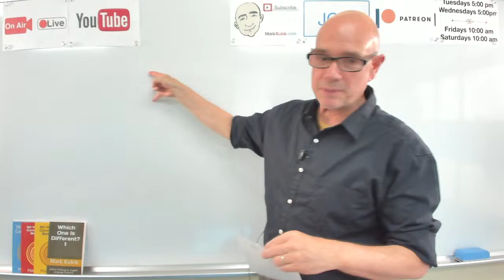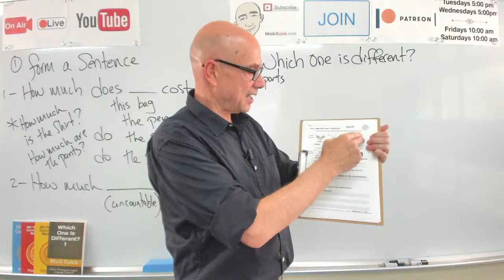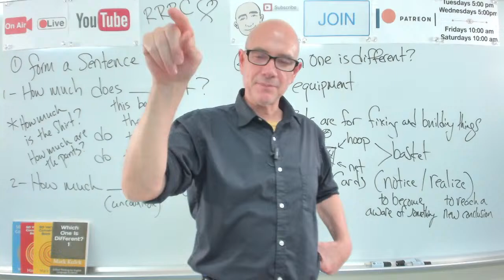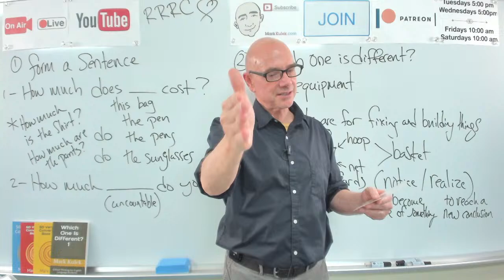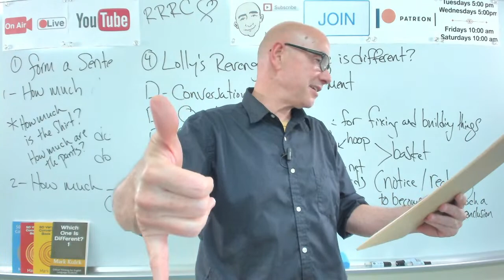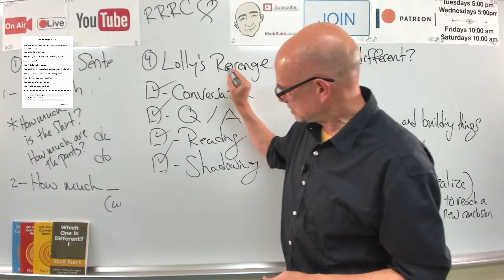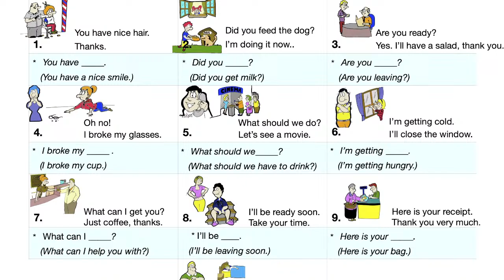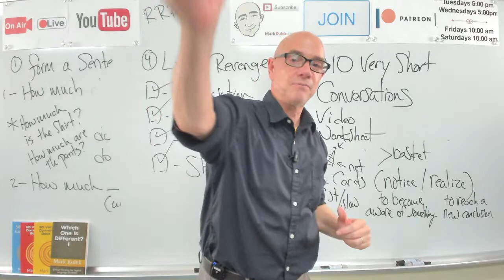Notice & Realize | Mark Kulek ESL | #663 - Live Stream English Class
In today's Live Stream English lesson: Notice & Realize - Mark Kulek ESL (663): Live Stream English Class. Notice (to become aware of something). Realize (to reach a new conclusion). The activities in today's Livestream English Course: How much does ___ cost? How much ___ do you have? (uncountable nouns), Which one is different? 59 (vocabulary topic - sports), Dictation Cards (notice / realize), a mole on your neck (conversation practice - Lolly's Revenge), 10 Very Short Conversations (video & worksheet). English grammar lessons and language skills for your improvement with these Livestream language learning activities.

Join us for an exciting ESL Livestream on YouTube! We'll focus on improving our English language skills through various engaging activities. Don't miss this interactive livestream where you can improve your English language skills in a fun and supportive environment!

Learn & Practice English with Mark Kulek ESL. Live Stream Class 660. Worksheets and Flashcards in PDF Dictation & Shadowing Practice and Conversation Practice. LiveStream English Lesson.

⏱TimeStamps⏱
0:00 Intro
5:55  How much does ___ cost? How much ___ do you have? (uncountable nouns)
23:03 Which one is different? 59 (vocabulary topic - sports)
41:38 Dictation Cards (notice / realize)
1:19:04 A mole on your neck (conversation practice - Lolly's Revenge)
1:46:16 Ten Very Short Conversations (video & worksheet)

Lolly's Revenge -
Joe  -  Sue, I never realized that you have a mole on your neck.   Sue  -  What? No, I don't.   Joe  - Yes, you do. It's on the back of your neck.   Sue  -  Is it dark?   Joe  -  A little dark, I guess.   Sue  -  Well, I just noticed the wart on your forehead.  Joe  -  Get out of here. I don't have any warts.   Sue  -  Oh, yes you do and it's big.   Joe  -  You are a big comedian.   Sue  -  And what are you, Joe?

▶️ Live Stream Classes every *Tuesday at 5 p.m., Friday at 10 a.m. and  Saturday at 10am. - all times are (Japan Asia/Tokyo)*